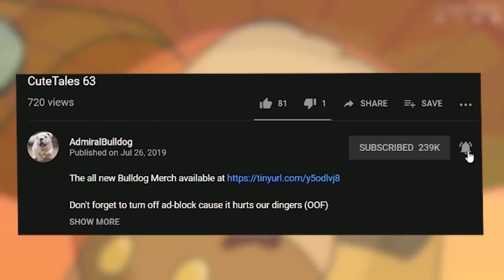Wraith King Shard Has Been Buffed?